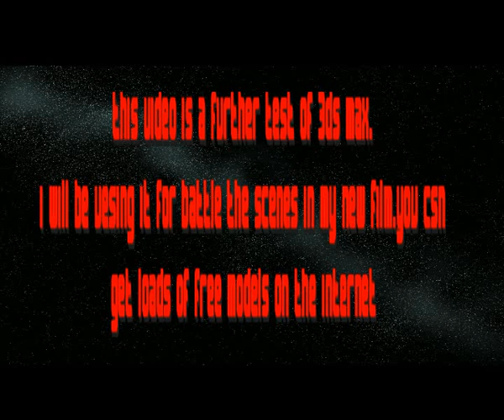Space punkins v's star rangers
In 2008 a chemical accident releasd a toxic  gas cloud near a bristol farm.The soil was contaminated.490 years later the punkins race started a war which lasts 10 years.